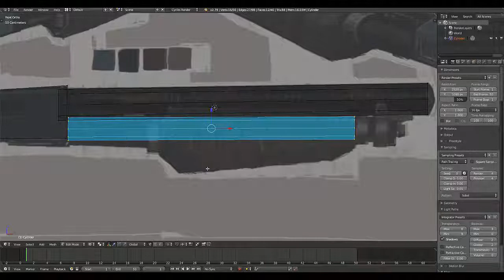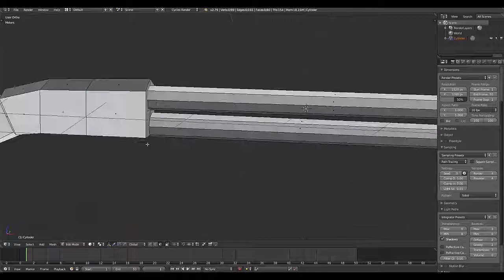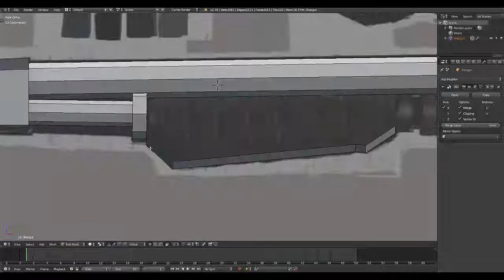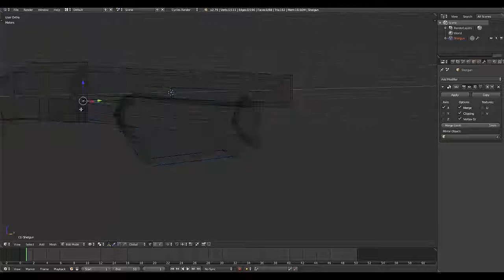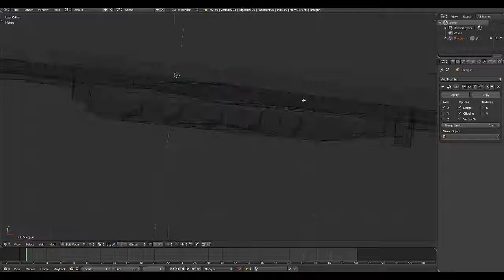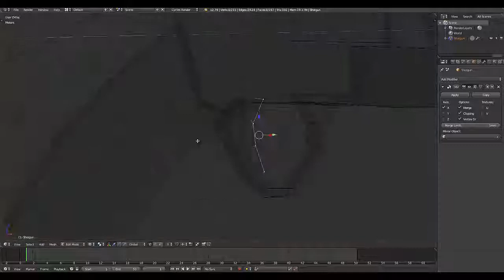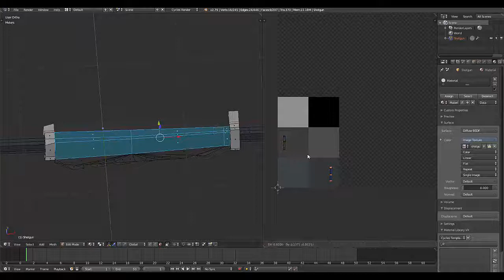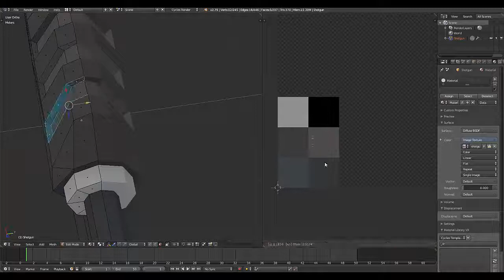Blender Low Poly Weapon | TF2 | Shotgun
Low poly Blender timelapse, I made the shotgun during a stream on twitch. It was short but the result is pretty cool :D